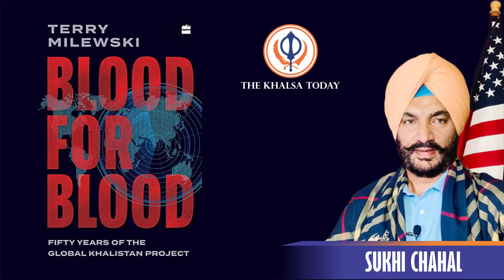'Blood for Blood: Global Khalistan Project’ book by Terry Milewski Review by Balraj Deol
'Blood for Blood: 50 years of the Global Khalistan Project’ book by Terry Milewski Review by Canadian Sr. Journalist Balraj Deol

Terry Milewski (.@CBCTerry) is a remarkable (and an increasingly extinct) breed of old-school Sr. Journalists, who has doggedly covered Sikh radicalism and the KanishkaBombing of @airindiain flight 182 by Canada based pro KhalistaniTerrorist in June 1985 that claimed 329 innocent lives.

The overwhelming majority of victims in the attack were Canadian citizens and prior to 9/11 this was the gravest act of aviation terror. Terry has followed the story across continents and decades and has finally written the authoritative book on it “Blood For Blood: Fifty Years of the Global Khalistan Project” published by @HarperCollinsIN.

To discuss revelations in the book (in the Punjabi Language), I was joined by our elder and unsung hero of Indian immigrants who believe in standing up for enlightenment values, Balraj Deol Ji.

Balraj Ji publishes a Punjabi weekly Khabarnama from Brampton Canada, and has spoken out for the longest time, loudly and clearly, against extremism and radicalization in our communities despite facing serious attacks and threats to his own life.

A keen observer and reporter on diaspora issues, Balraj Ji for four decades has also been pushing the cause of peace, reconciliation, integration, and heartful acceptance of Canadian democratic values in the deepest recesses of our diaspora.

Sukhi Chahal
Founder, CEO & Editor-In-Chief:  The Khalsa Today
Silicon Valley, California – USA
| YouTube, Facebook, Instagram, Twitter: /TheKhalsaToday
Personal Twitter: @realSukhiChahal